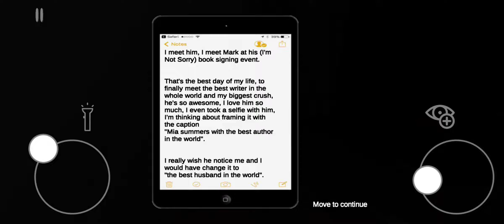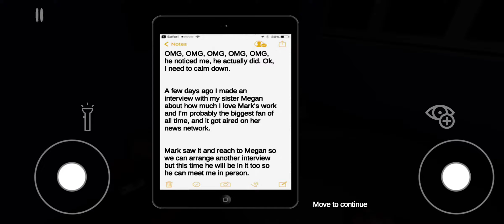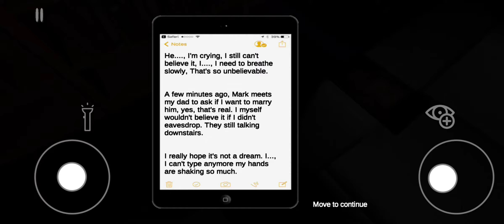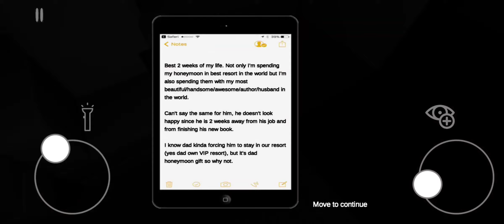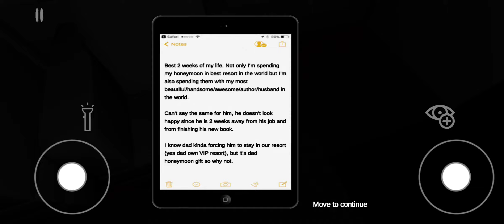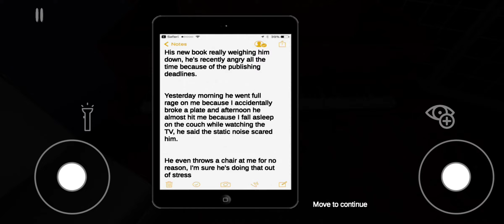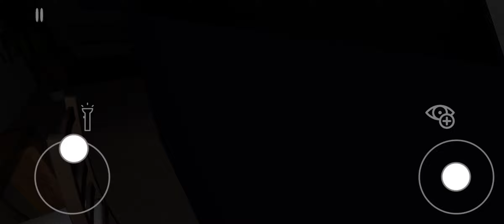The Free Writer, a very shitty mobile horror game (ft fingernail tapping)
just gonna riddle this with hastags
also kids don't watch this, this isn't meant for kids, because cursing or adult jokes and all that.

sure, that'll work